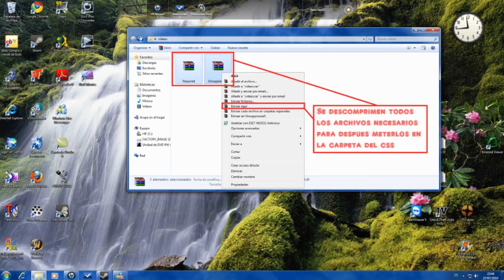[ TUTORIAL LOQUENDO ] Como poner skins Counter Strike Source HD